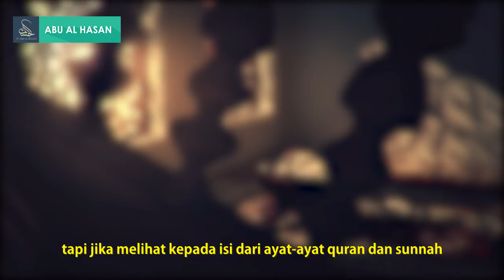Jangan Pesimis Ya akhi, Segera Halalkan Dia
Rasulullah mempertegas janji Allah terhadap orang yang menikah ini dalam sabdanya:

ثَلَاثَةٌ كُلُّهُمْ حَقٌّ عَلَى اللَّهِ عَزَّ وَجَلَّ عَوْنُهُ الْمُجَاهِدُ فِي سَبِيلِ اللَّهِ وَالنَّاكِحُ الَّذِي يُرِيدُ الْعَفَافَ وَالْمُكَاتَبُ الَّذِي يُرِيدُ الْأَدَاءَ

“Ada tiga orang yang berhak mendapatkan pertolongan Allah Azza wa Jalla, yaitu orang yang berjihad di jalan Allah, orang yang menikah karena menghendaki kesucian, dan budak mukatab yang bertekad melunasi kebebasannya”

 (HR. An Nasa’i)

bagi yang ingin umrah di bulan januari, yuk berangkat bareng TV Abu al-hasan.
berangkat dari surabaya langsung madinah program 9 hari

untuk informasi segera hubungi WA 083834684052